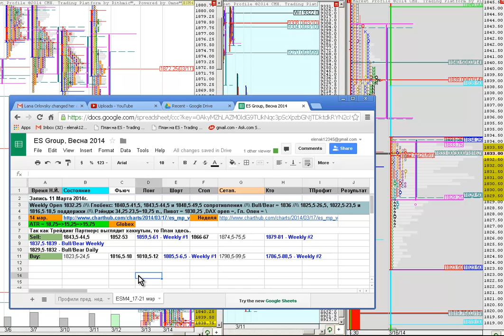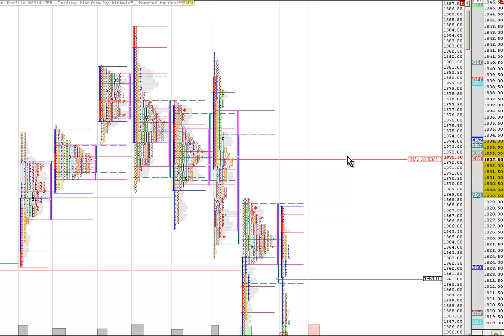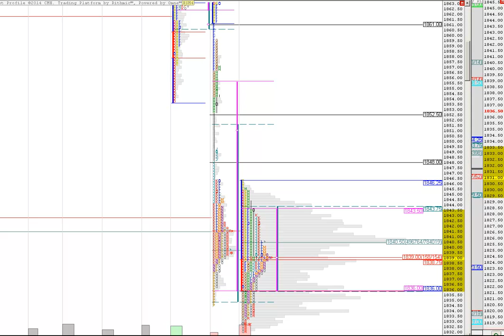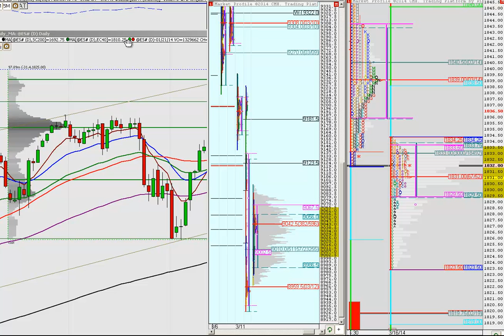Рынок США - еженедельный обзор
УВЕДОМЛЕНИЕ О РИСКАХ: Торговля фьючерсами, валютными инструментами, и опционами очень рискованна и подходит не всем. Инвестор может потенциально потерять весь начальный капитал и более. Рисковый (свободный) капитал - это деньги, потеря которых не отразится на вашем финансовом благополучии и стиле жизни. Для торговли должен использоваться только рисковый капитал, и только людям, обладающим достаточным количеством торгового капитала, следует участвовать в такой торговле. Исторические результаты не являются показателями или гарантиями будущих результатов. О СИПе на прошлой неделе рол-овера и на предстоящей неделе экспирации опционов.